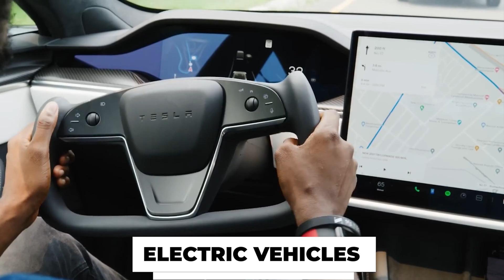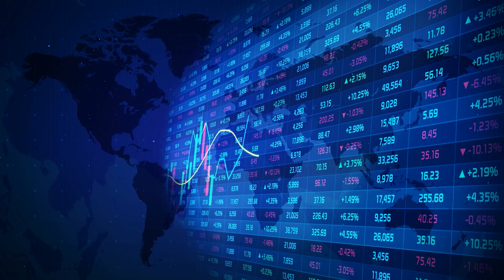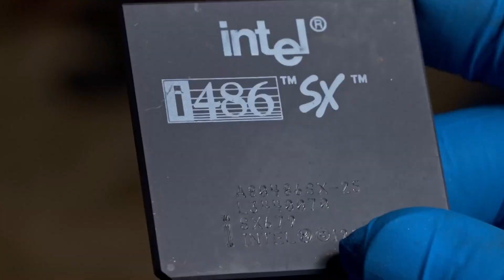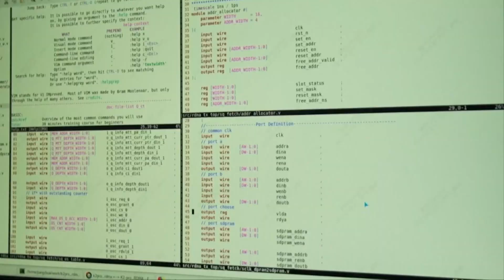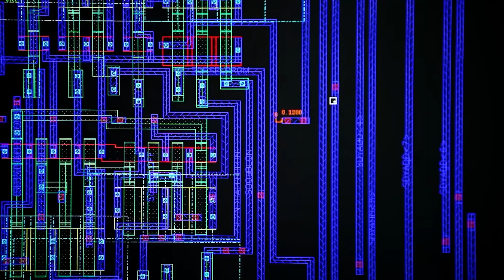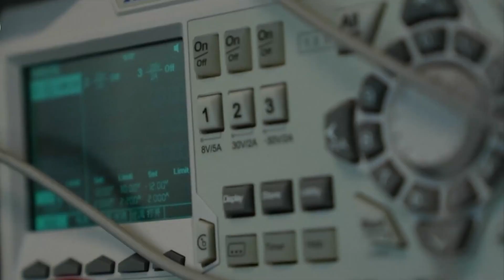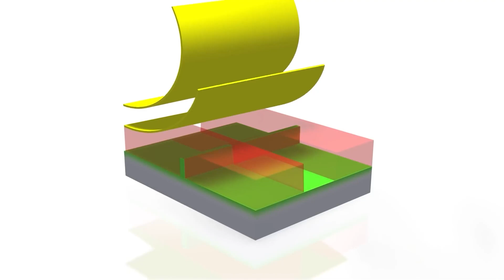This Will Cause World War 3 Between China & U.S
The race for technological dominance between China and the United States has shifted from oil to a new resource: semiconductors, the tiny chips that power our daily lives. In this Seeker’s Edge video, we dive deep into the China vs United States microchip war, exploring the history, supply chain, and implications of this high-stakes competition. Semiconductors are a crucial component of modern technology, playing a key role in everything from smartphones and computers to electric vehicles and renewable energy systems. Whoever controls the supply chains holds the key to being an unrivaled superpower. Join us to learn more about this battle for technological dominance, and how it will impact the global economy and future technological innovation.

Welcome to The Seeker's Edge, where we seek knowledge that will give you an edge in life.